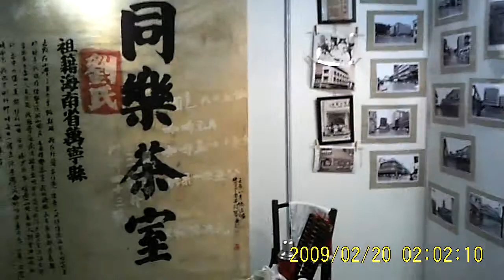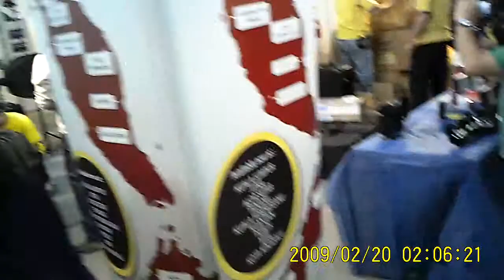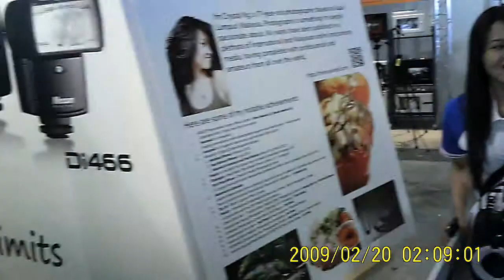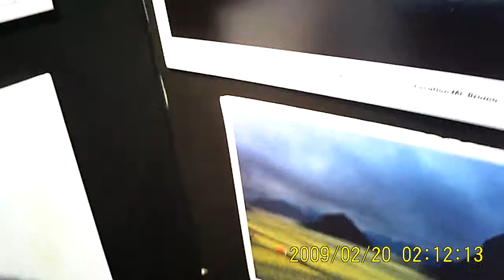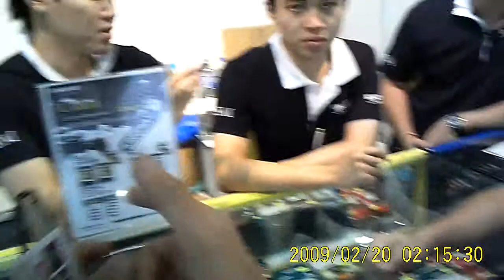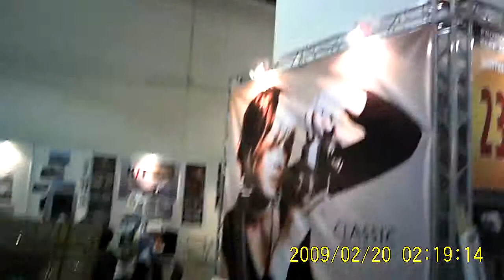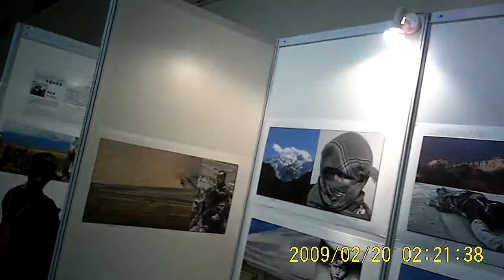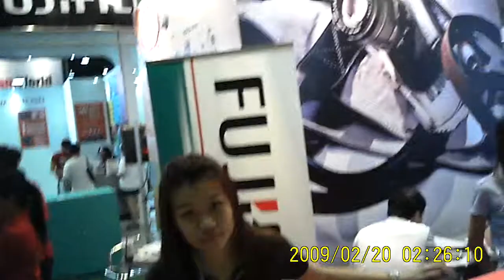Cleverazzi 114 : Exhibition Ch XX-Kuala Lumpur Photography Festival Hel In Mid Valley